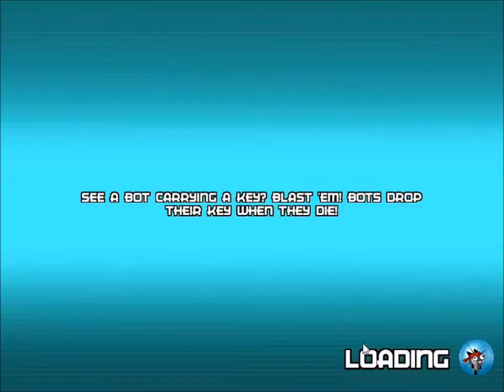Blastron Pt.17 Boss Fight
Friend me I'm Real Iron on FB.

The song at the end I own and I bought it from the maker and it cost me a dozen snicker doodles.Please leave suggestions in the comments for games for me to play if I don't play them it could be financial issues or lack of desired equipment. I just hope you and others understand this and wish for you to make videos to.